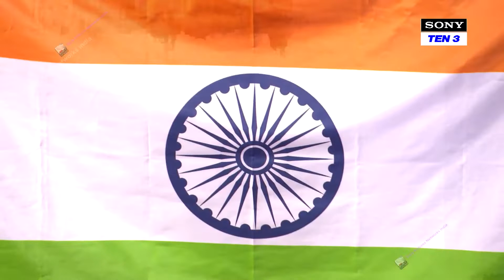Lakshya Sen Gold Medal Ceremony _ Badminton _ Commonwealth Games 2022 _ barmingham highlights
Lakshya Sen Gold Medal Ceremony _ Badminton _ Commonwealth Games 2022 _ Birmingham ( 1080 X 1920 )